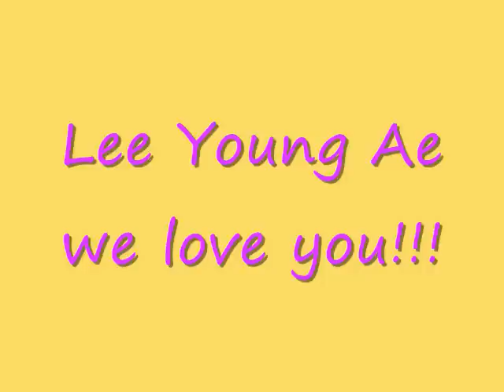李 英愛スマイル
「スマイル」イ・ヨンエバージョン